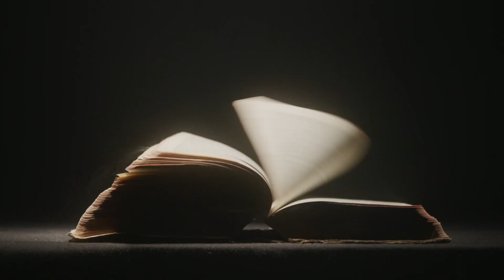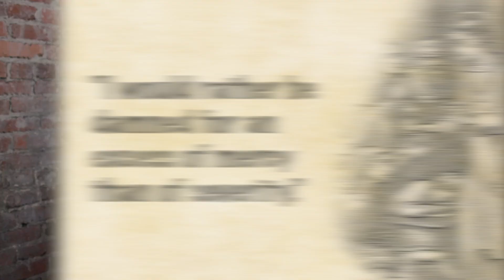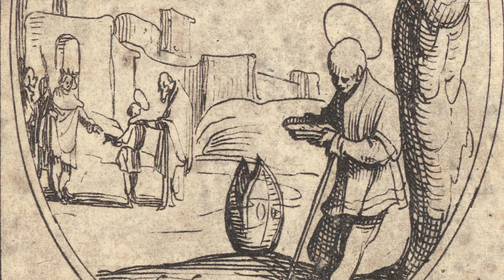Five Saints You Don't Know (But Should)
A noble woman, a maid, a slave, a refugee, and an aristocrat. These five saints may not be as popular as St. Paul or St. Francis, but the saints history has forgotten have been essential to the growth of the Church and the mission of the Gospel.

Attribution:

No changes were made to any images.  Below are the links to the original images.

Neithan90, Public domain, via Wikimedia Commons

Otto Bitschnau, Public domain, via Wikimedia Commons

Michael Fuchs, Foto: Osfs, Public domain, via Wikimedia Commons

Jacques Callot, CC0, via Wikimedia Commons